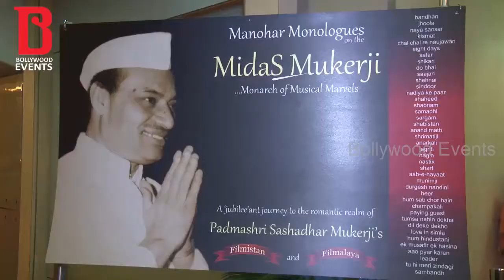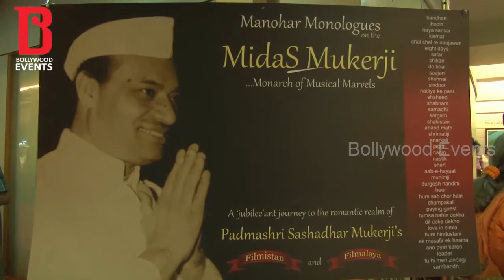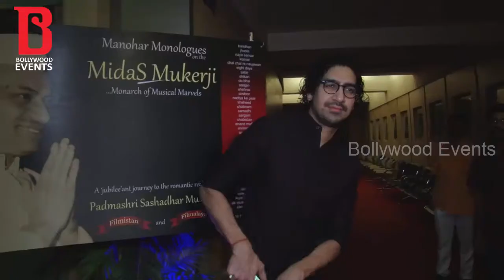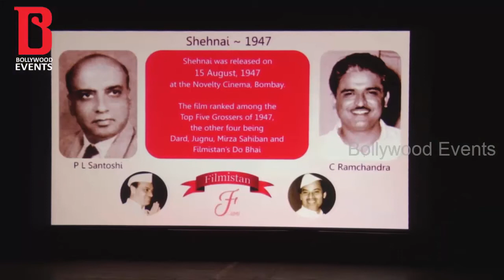Bollywood Celebrities At Sashadhar Mukharjee Journey And Tribute | Bollywood Events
Check out Kajol at Sashadhar Mukharjee Journey . Here is Bollywood Celebrities At Sashadhar Mukharjee Journey And Tribute

Watch Bollywood Celebrities At Sashadhar Mukharjee Journey And Tribute | Bollywood Events